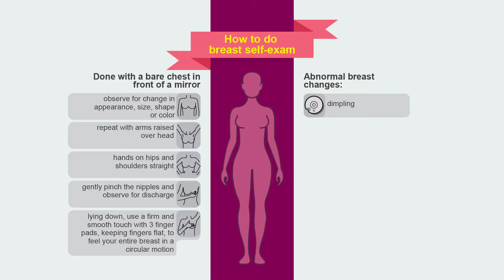Breast cancer Awareness Self Examination